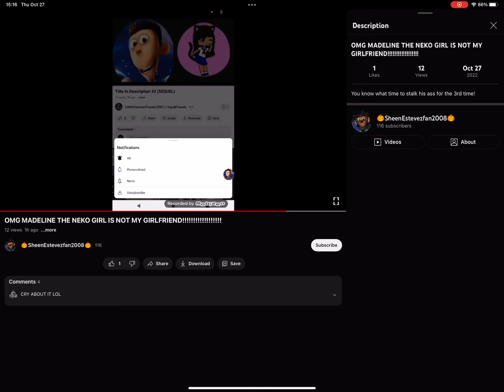CRY ABOUT IT @VeronicaH211!!!!!!!!!! 😂😂😂😂😂